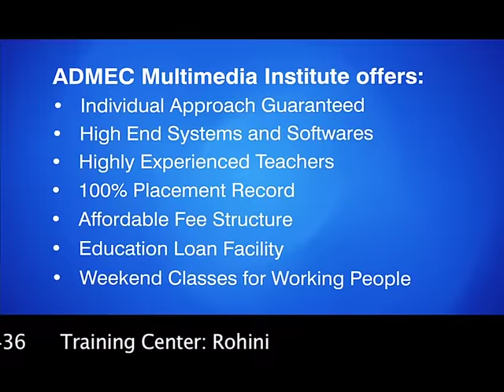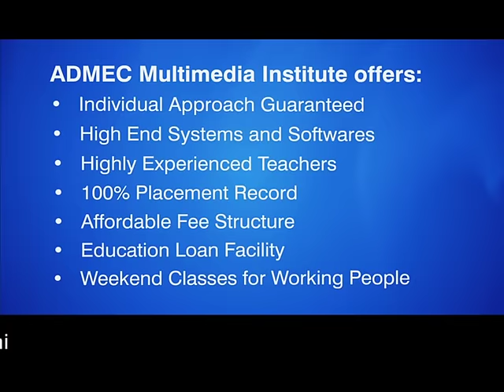ADMEC Multimedia Institute Commercial Advertisement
Now days with the changing scenario, there is a need and requirement of professionals in the areas of Graphic Designing, Web Designing, Audio-Video editing, Animation, Visual Effects and Multimedia.

Many people are heading towards these areas as their serious profession in life. And here it gives birth to the need of a very professional institute which can make students ready for this tough media line. ADMEC is answering this question by providing and offering the most advanced training in Graphic Designing, Web Designing, Animation, Video Editing, Multimedia, Advertising Design, and Architectural  Designing.

The faculty and teaching staff here are hardcore professionals with more than 10 years of experience.